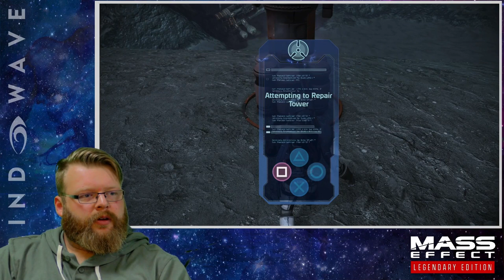Eric Plays: Mass Effect Legendary Edition - Highlight #7 (Blind Playthrough)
Eric continues his first journey through BioWare's Mass Effect Series! Watch this highlight series and be caught up when Eric continues playing LIVE every Wednesday evening at 6PM EST